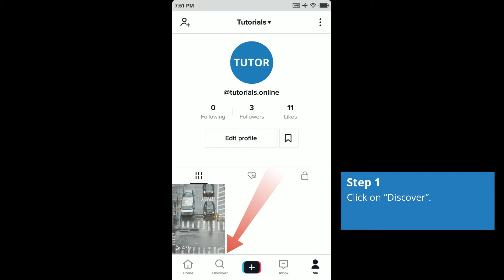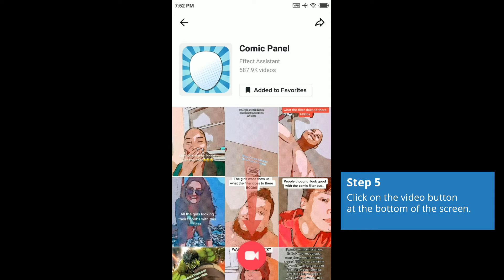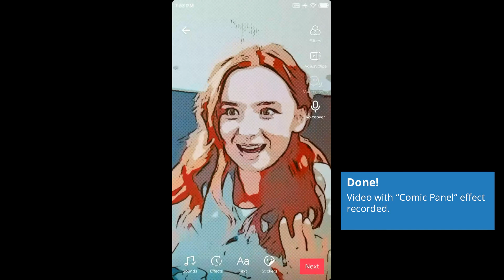How to Get Comic Panel Effect on TikTok 2020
Tutorial How to get Comic Panel effect on TikTok. How to find and use Comic Panel filter on TikTok.